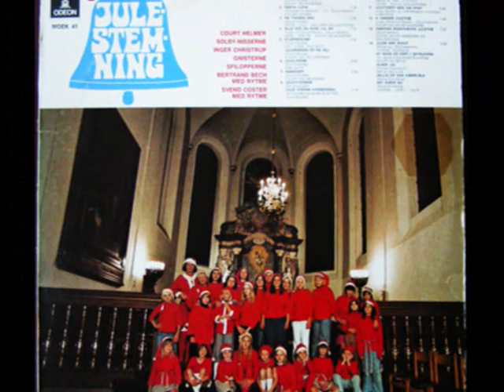Court Helmer & Solby-Nisserne - Du grønne dejlige træ -1974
Glædelig Jul til alle der besøger min kanal.
En smuk melodi, vi kender fra en anden betydning og smukke ord sat til.